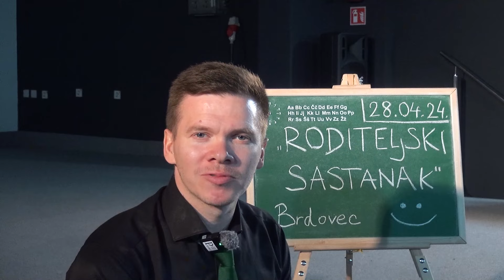„Roditeljski sastanak“ u Brdovcu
Protekli vikend u Kino dvorani Brdovec održan je stand up show Tina Sedlara. Brdovečkoj publici predstavio se Roditeljskim sastankom koji je njegov već četvrti „One man show“.